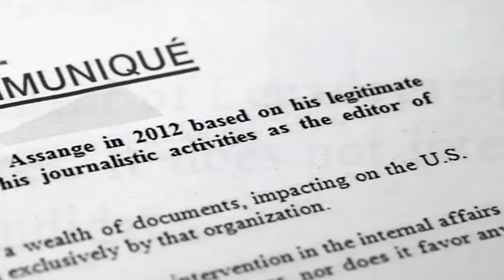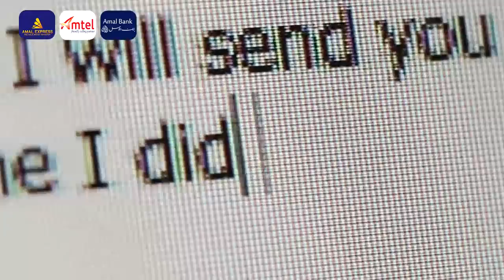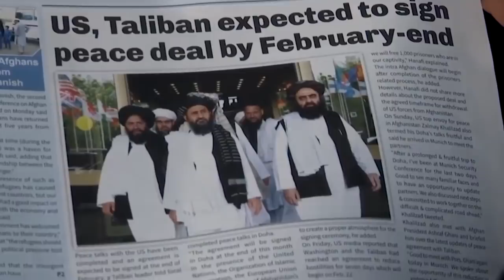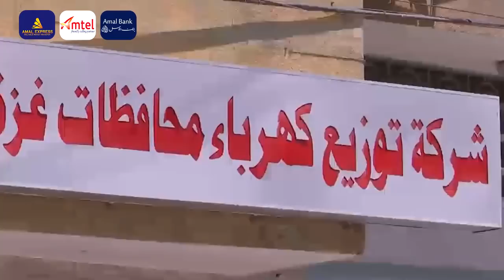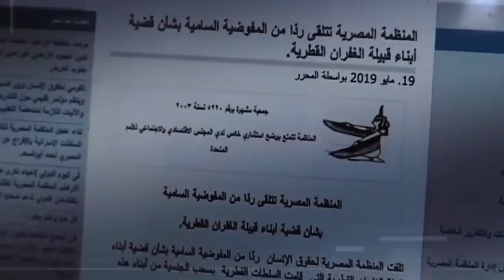Wararkii ugu Danbeeyey Yuhuuda oo Kashiftay Kulankii Dhexmaray Qatar Wixii Lagu Heshiiyey